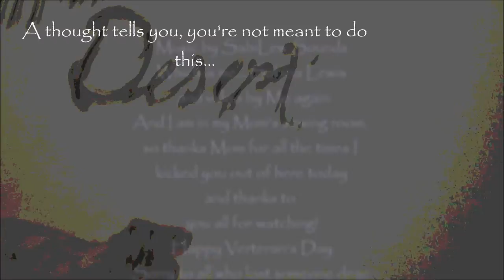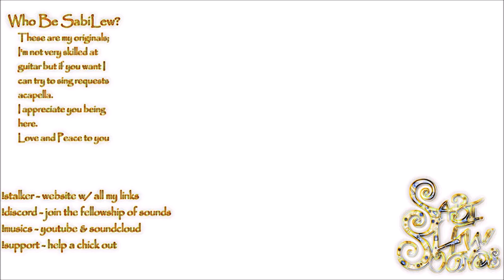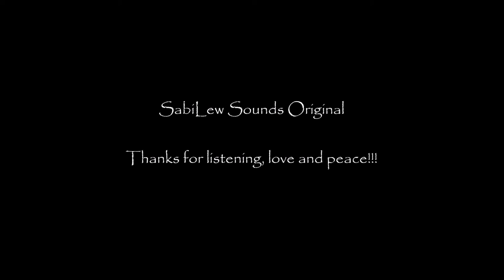Laugh or Cry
I made this for Roomie's challenge... the lyrics he gave made me think of my musical journey so the video is a compilation of a bunch of things like my stream on twitch and my earliest videos when I started my channel etc. Yeah it's weird but I am too LOL! 💚